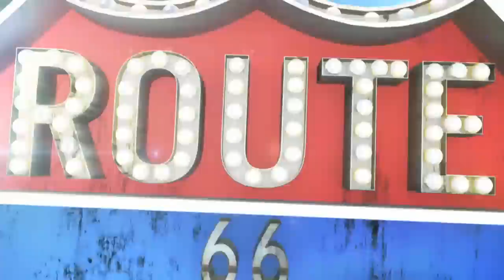Teens Dine and Dash l First Broadcast on 6/21/2013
A group of teen boys leave a diner without paying for their meals. Will anyone stop them?